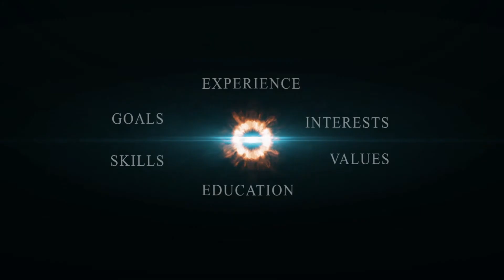Communication Skills | Career | Naiumeed TV